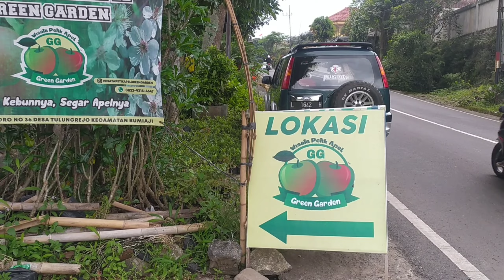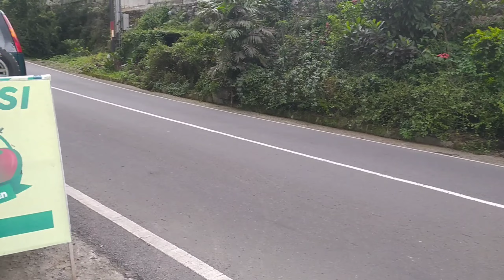3 Hari Wisatawan Bandung Trip Batu Malang Bromo | Ravara Transport Service & Tour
Video kali ini dimulai dari kami melakukan penjemputan tamu wisata dari Bandung yang akan melakukan trip wisata selama 3 hari di Jawa Timur, meliputi wisata Batu, Malang & Bromo. Dihari pertama mimin ikut trip full satu hari penuh sehingga bisa mengabadikan video kegiatan wisata tamu dari Bandung ini. Banyak keseruan dan aktivitas wisata yang bisa menjadi referensi buat sobat sekalian.

Seperti apa keseruan pelayanan trip tamu dari Bandung ini?
Simak terus sampai habis!

"RAVARA TRANSPORT SERVICE & TOUR"

Dunia Transportasi Indonesia & Jalan-Jalan.

Penyedia Jasa Paket Wisata, Sewa Hiace, Sewa Elf Long & Sewa Bus Pariwisata.
Melayani Penjemputan : ( Sidoarjo , Surabaya, Gresik, Mojokerto, Malang & Sekitarnya )